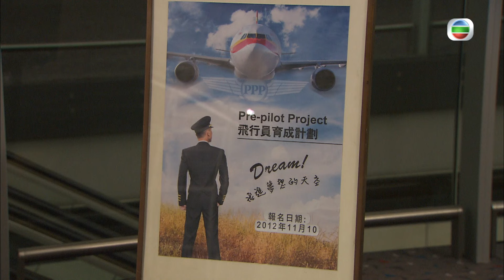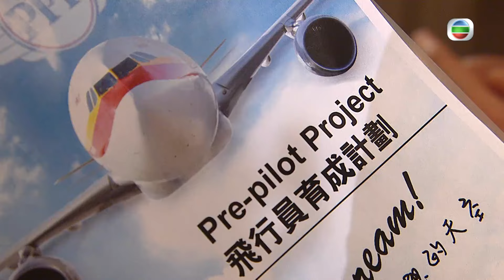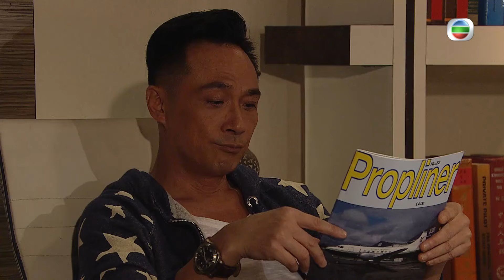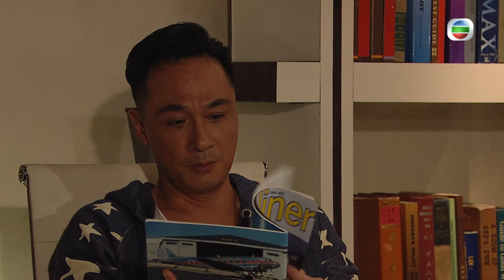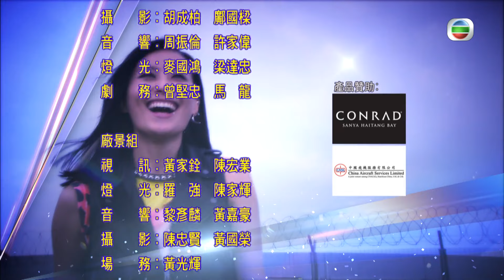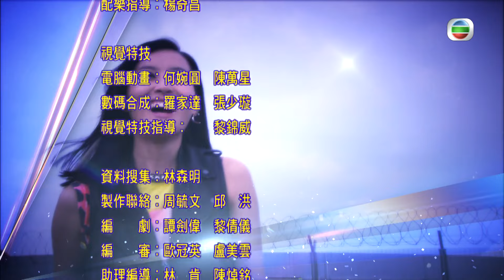型男吳卓羲主演 | TVB時裝愛情劇 | 衝上雲霄II 07/43 | 夏晨漠視夏陽細心 | 吳鎮宇、張智霖、胡杏兒、陳法拉、吳卓羲、馬國明 | 粵語中字 | 2013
TVB完整版劇集《衝上雲霄II》(Triumph in the Skies II) (主演:吳鎮宇、張智霖、胡杏兒、陳法拉、吳卓羲、馬國明)唐亦琛（吳鎮宇飾）是首批華籍機師，跟蘇怡結成夫妻，可惜因蘇怡先天性心漏症惡化，情況非常嚴重。亦琛更辭去機師一職，陪她到世界各地旅行休養，然而她的病情急轉直下，蘇怡實在不想讓最愛的丈夫看到自己瀕死的慘狀，於是悄然離開亦琛……亦琛一直沒有回港，在英國遇上了小餐館老闆Manna，亦琛在她的餐館住了下來，不經不覺已有兩年。這兩年間，身為弟弟的唐亦風（吳卓羲飾）也不時到英國探望，希望亦琛可以走出陰霾，重回工作崗位。然而亦琛始終覺得還未準備好，多番婉拒。